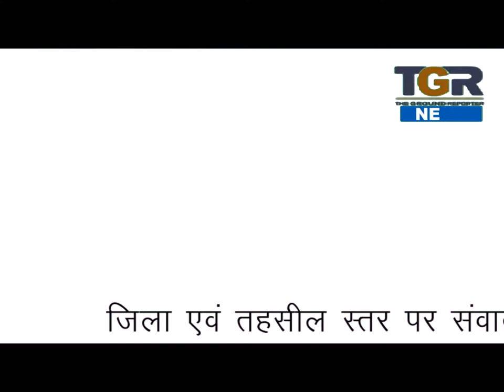पशु चिकित्सालय में गाय की मौत पर गौ रक्षा कमांडों करेगा शिकायत